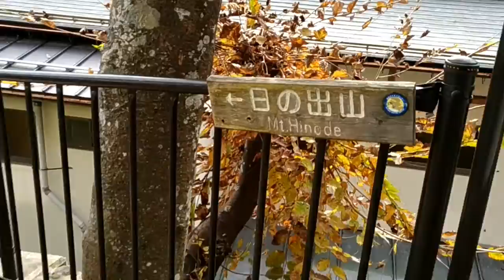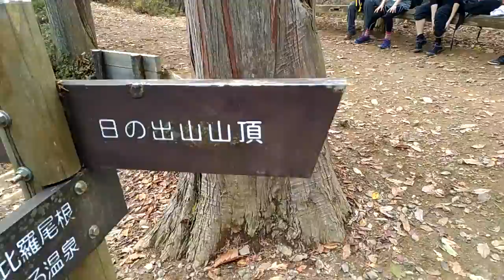Climbing Mt Mitake-Mt Hinode [Japan Vlog]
First hike in a long time! Greatly underestimated the sheer crowd on a foliage season Sunday. Also somewhat underestimated the amount of effort (especially given my long-untested heavy bones) it took to skip both the bus and the cable car and hike all the way from the station, but the sights along the way were great. A long, great day of innumerable trees, mossy rocks, bustling shrines, blazing foliage, and onsen!

Not sure I'm gonna keep doing this, but I'll be vlogging my way through my Japan trip for as long as I don't get bored of it I guess.